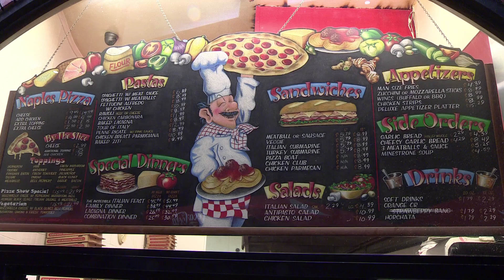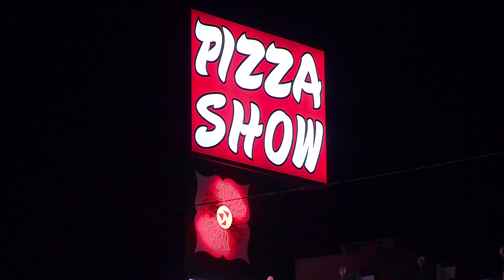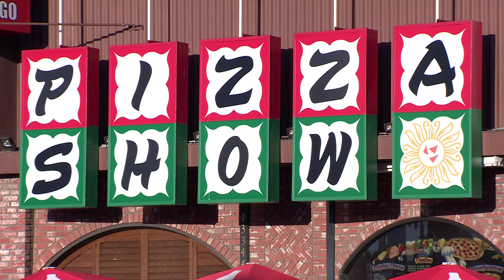Business Beat: Pizza Show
We profile long time Hawthorne business "Pizza Show" on this edition of "Business Beat"